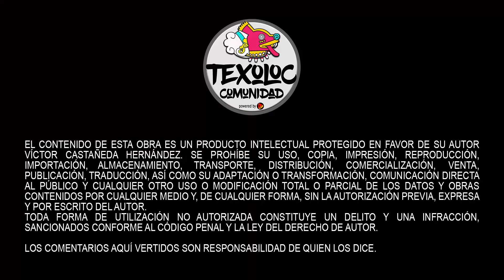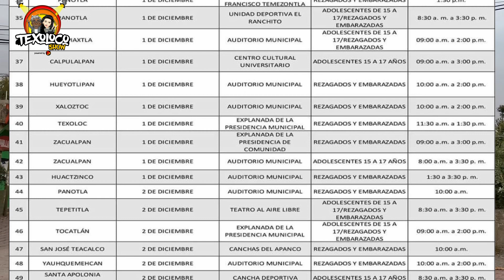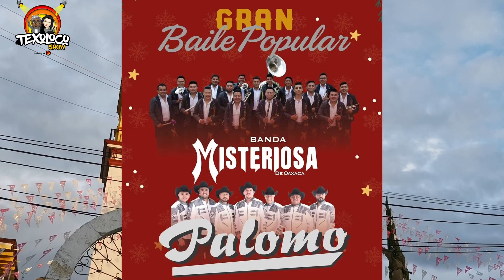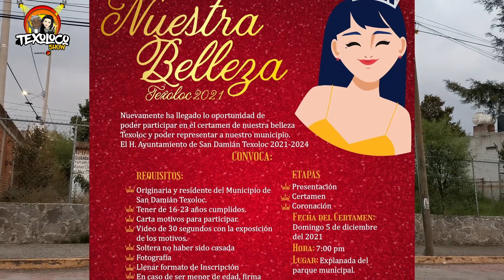Texoloco Show | Episodio 2.10 - Primer Aniversario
Gracias por acompañarnos en nuestro primer año.
Aquí el resumen de los que pasó mientras no estabamos.